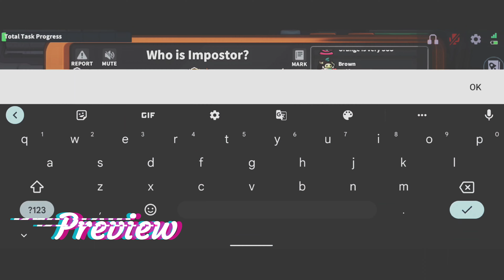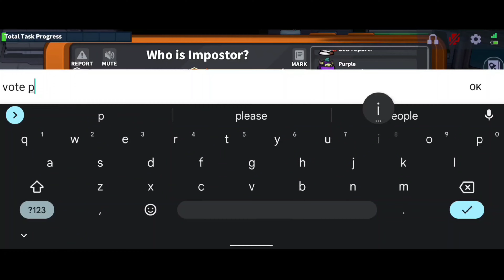Ghoul need to eat one more corpse (Super Sus) 😱